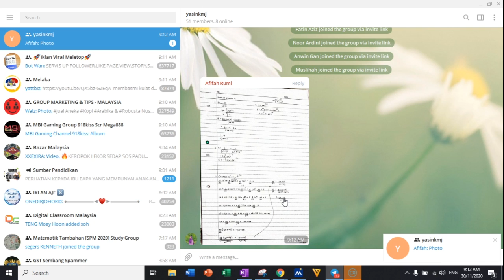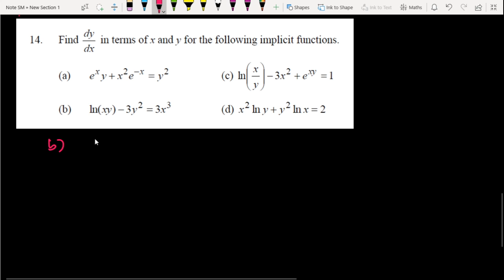MT1 30112020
Tutorial 9 SM015